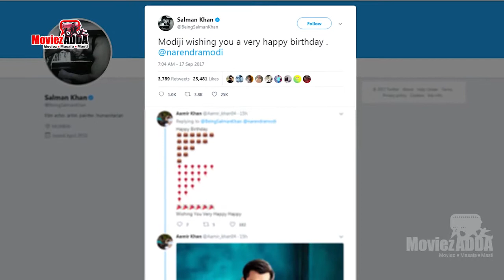Salman Khan ने Celebrate किया Ashley Rebello का Birthday खानदान के साथ